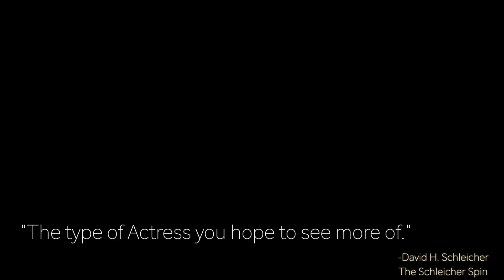Current Demo - 5 min